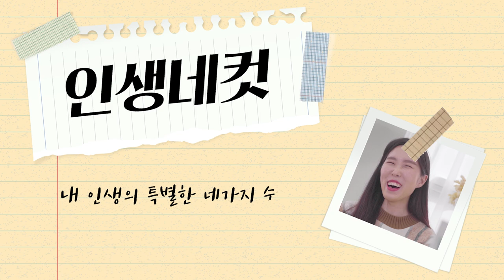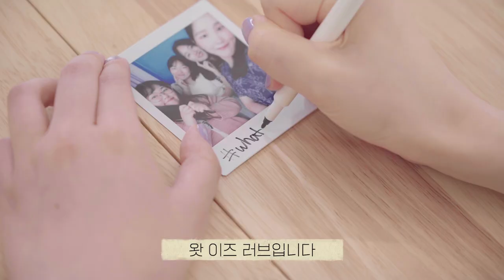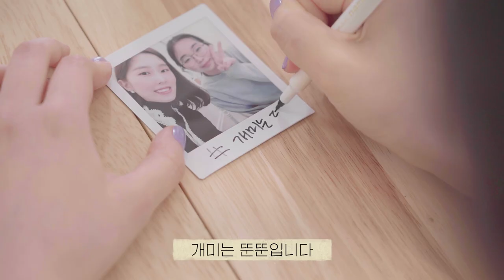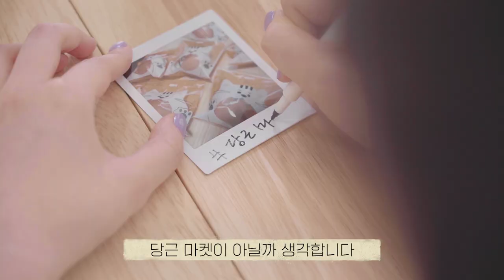인생네컷 첫번째 - 난 예수님 이렇게까지 전해봤다! 🤗 평범함이 특별함이 된 나의 이야기 🥰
인생네컷 : 하나님과의 특별한 네 가지 이야기

내 인생의 특별한 네 가지 순간을 담은 4개의 사진!🌠
다른 사람에게는 없는 나만의 이야기.
사진에 담긴 이야기로 새롭게 만나는 하나님💓

스물다섯살 김신의 이야기
난, 당근마켓으로 예수님 전해봤다!🥕